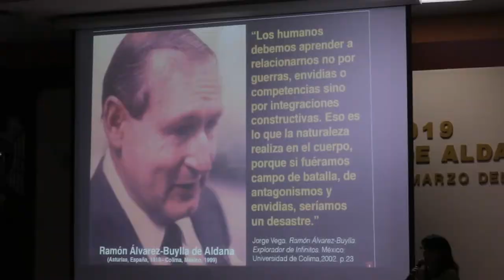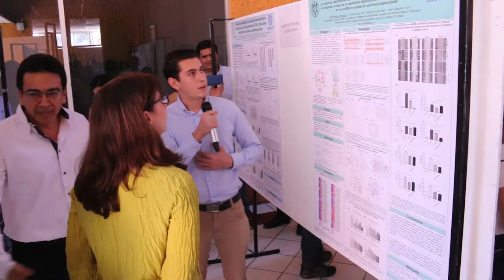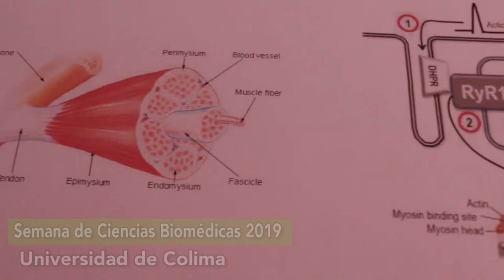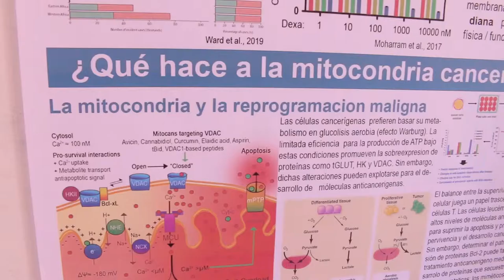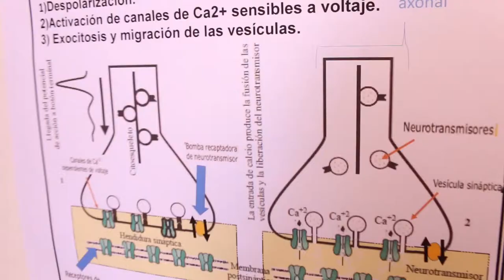Semana de Ciencias Biomédicas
Recientemente se llevó a cabo en la UdeC, la Semana de Ciencias Biomédicas, la cual contó con la presencia de la Dra. María Elena Álvarez-Buylla Roces, directora general del Conacyt. Conoce las experiencias de algunos de los participantes.